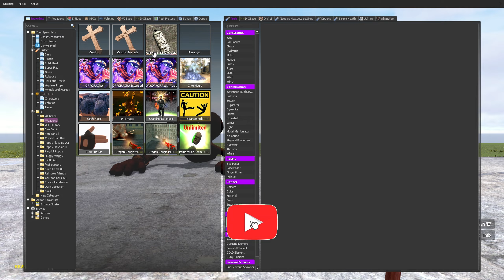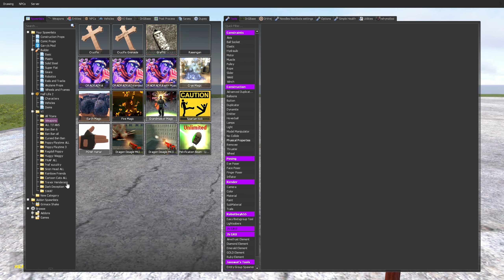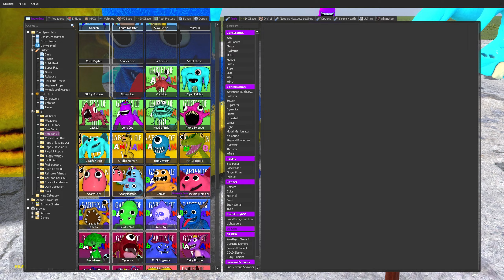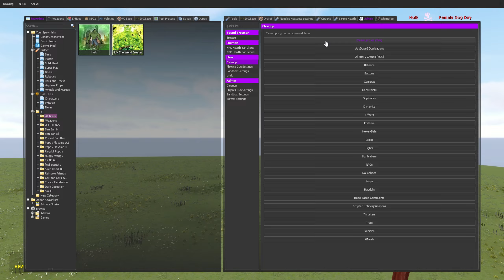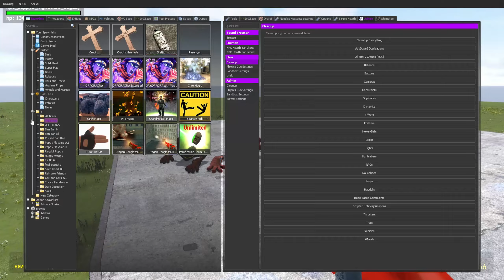DOGDAY FALLS IN LOVE POPPY PLAYTIME 3 - Garry's Mod!